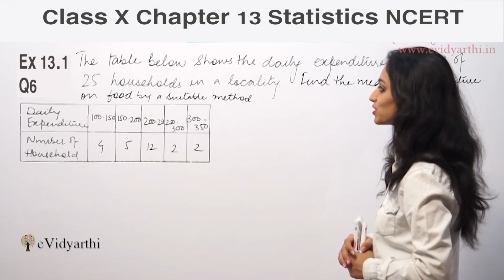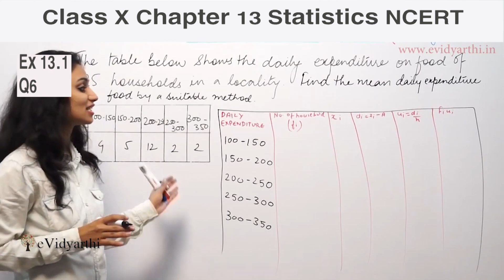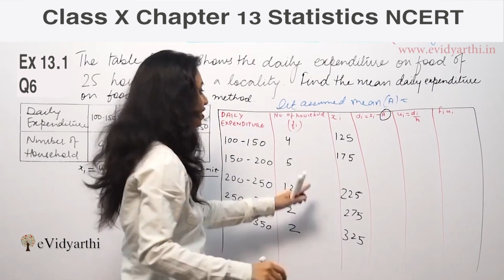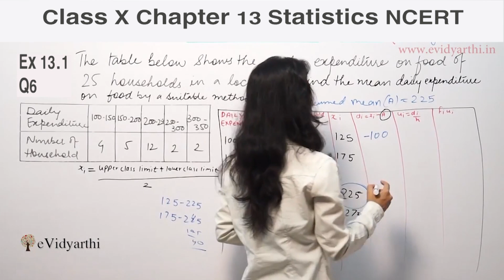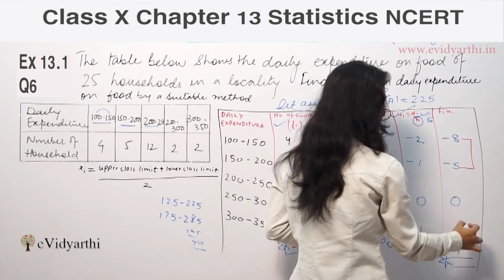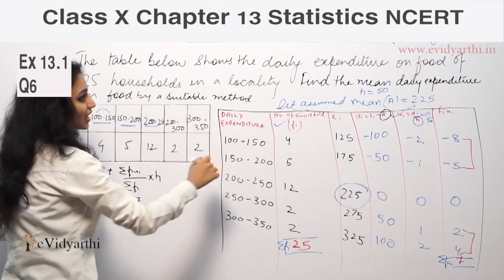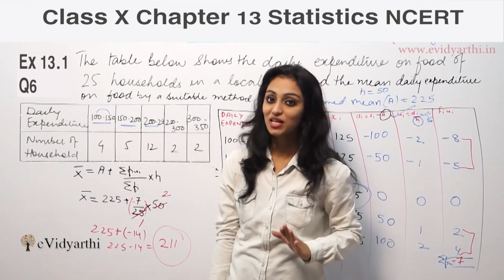Q 6, Exercise 13.1, Statistics, Chapter 13, Maths Class 10th - NCERT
✔️ Class: 10th
✔️ Subject: Maths
✔️ Chapter: Statistics
✔️ Topic Name: Q 6, Ex 13.1

0:00 Question 6